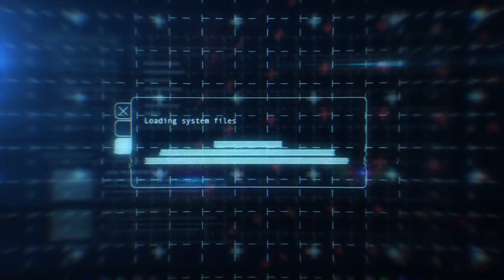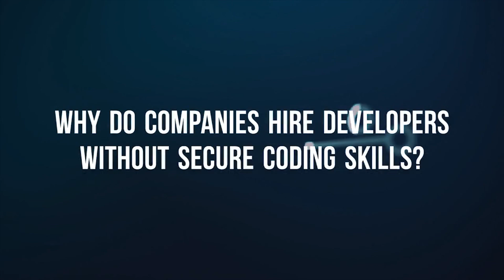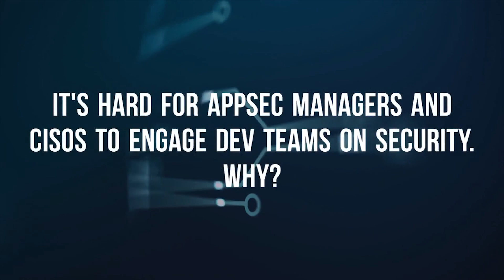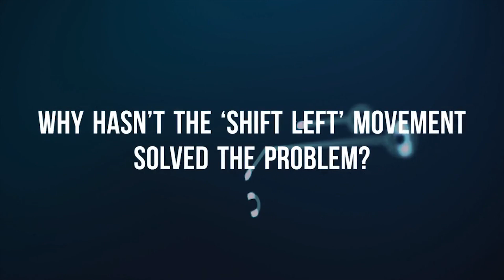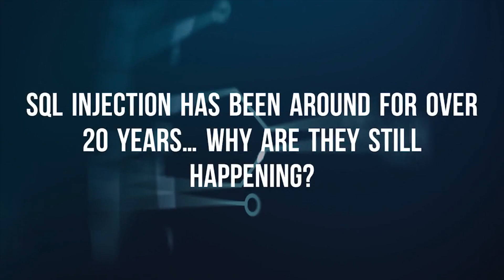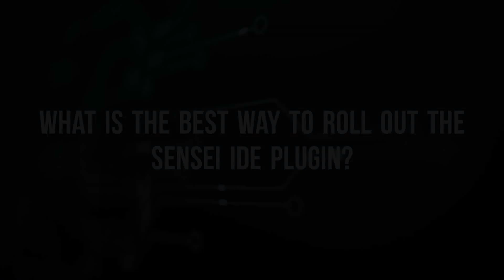A Fireside Chat with Matias Madou: Your AppSec Questions Answered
Secure Code Warrior CTO and Co-Founder, Matias Madou, answers your burning questions on AppSec: How to assess your budget, why we still face the same security problems, effective training principles and more.